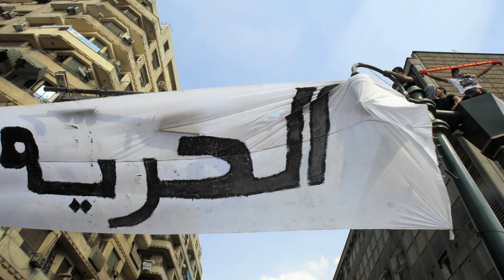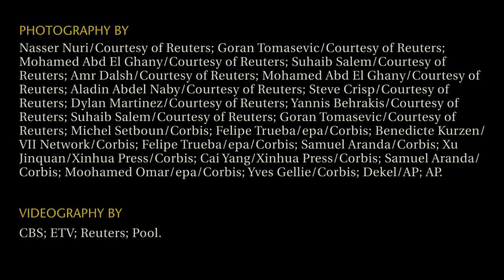Egypt's Democratic Quest: From Nasser to Tahrir Square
Egypt's 2011 revolution marks the latest chapter in Egyptians' longtime struggle for greater democratic freedoms. In this CFR video, Steven A. Cook, CFR's Hasib J. Sabbagh senior fellow for Middle Eastern studies and author of "The Struggle for Egypt", identifies the lessons that Egypt's emerging leadership must learn from the Nasser, Sadat, and Mubarak regimes.

Egypt's new leaders "need to develop a coherent and compelling, emotionally satisfying vision of Egyptian society, and answer the question what Egypt stands for and what its place in the world is," argues Cook. "If they don't answer those questions in a way that makes sense to most Egyptians," Cook cautions, "they too will be forced to rely on coercion and fear to maintain their rule. This, like Mubarak before them, will be their undoing and the struggle for Egypt will continue."